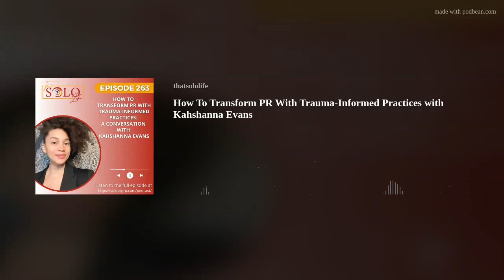How To Transform PR With Trauma-Informed Practices with Kahshanna Evans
That Solo Life sat down with the passionate and inspiring Kahshanna Evans, a senior strategist at Kissing Lions Public Relations. Kahshanna’s expertise lies in community building through communication strategy, corporate social responsibility, and trauma-informed communications management.